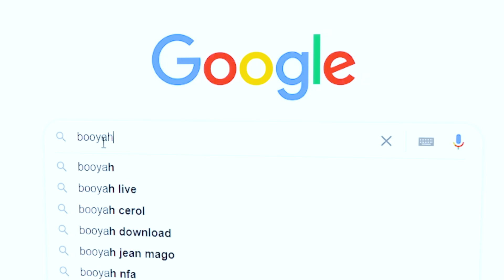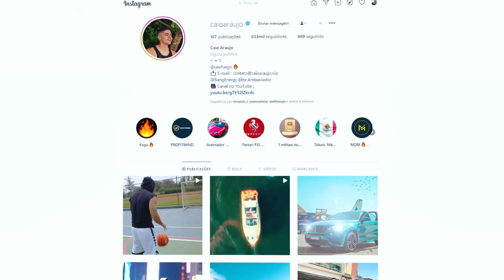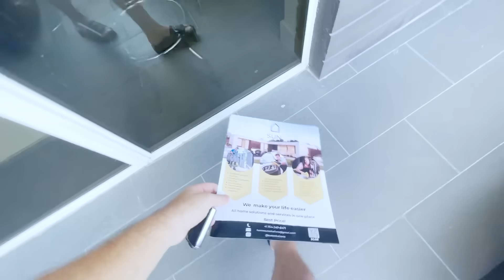ULTIMO A SAIR DA PISCINA GANHA!